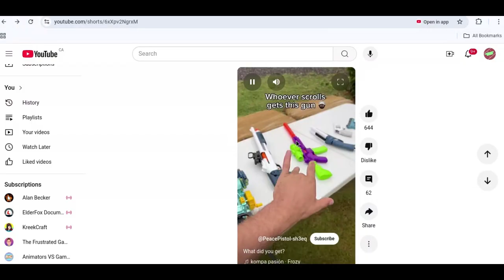i keep getting the same person in your shorts. This is starting to get creepy.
I don't know why this keeps happening to me